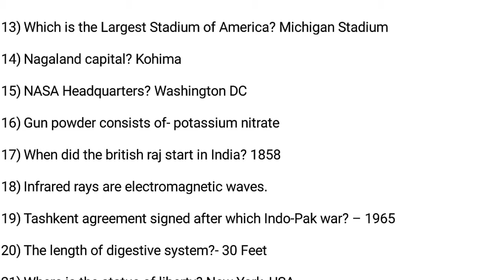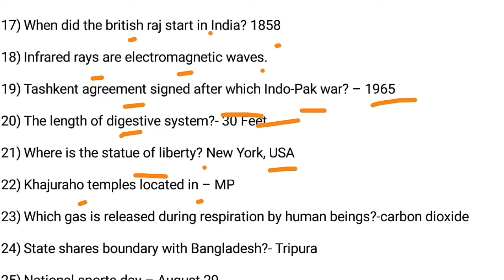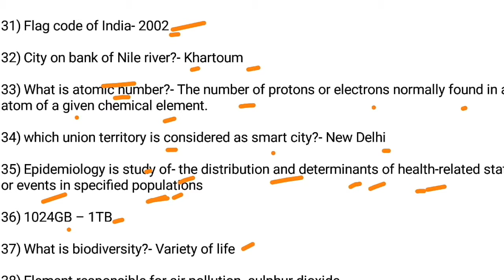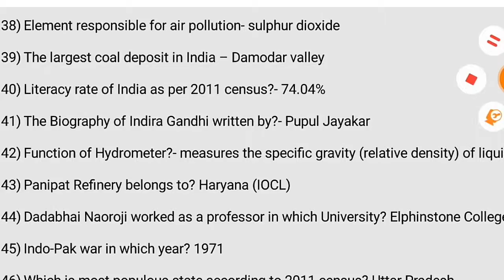GENERAL KNOWLEDGE G.K QUESTIONS ANSWER FOR Compitative AND GOVT EXAM LATEST 2020.part-19.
COMPITATIVE EXAM MAIN GENERAL Knowledge SE ANE WALE IMPORTANT OBJECTIVE QUESTION PART-19.